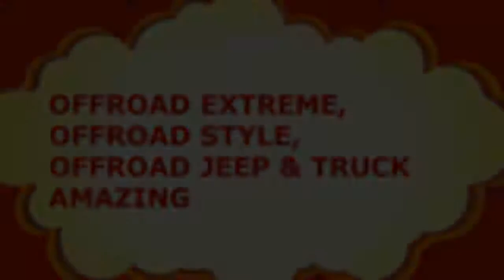OFFROAD TIM CAMERON SPANKS SHOWTIME HILL to a 2nd place at SRRS 1 2014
VIDEO OFFROAD TIM CAMERON SPANKS SHOWTIME HILL to a 2nd place at SRRS 1 2014